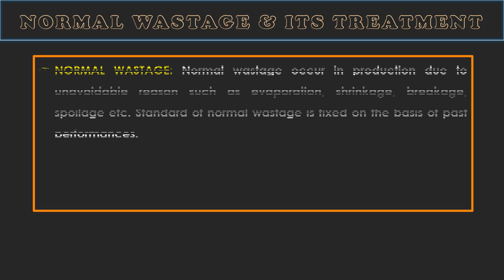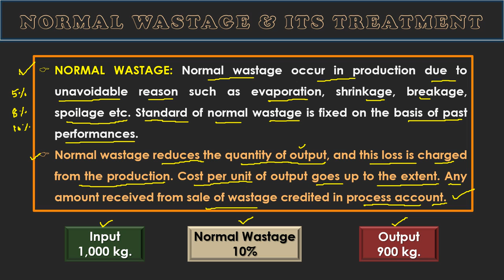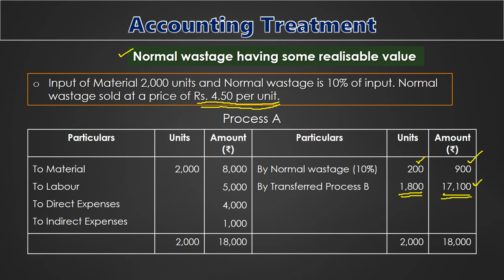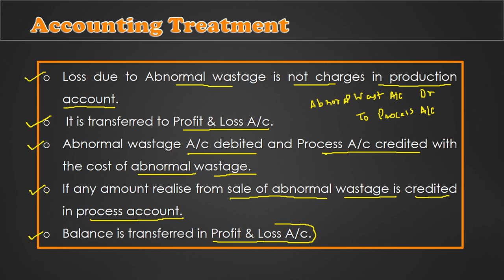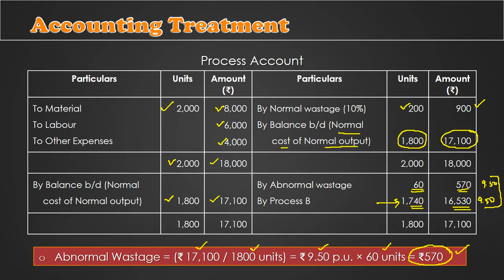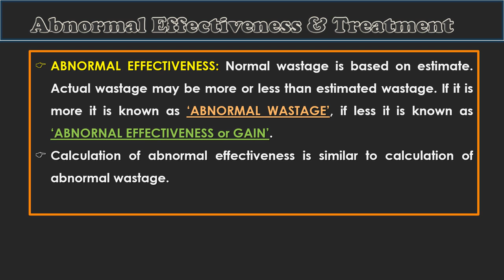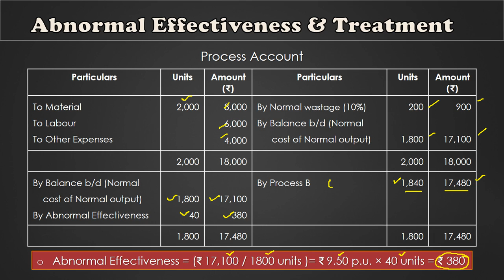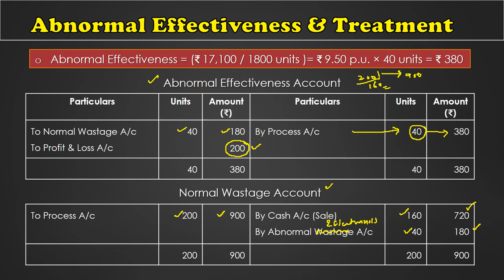Process Costing | Part-2 | Normal Wastage | Abnormal Wastage | Abnormal Effectiveness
In this video you will study following topics:
* Normal Wastage
* Abnormal Wastage
* Abnormal Effectiveness

Above topics are discussed with their accounting treatment with the help of numerical examples.

Watch first part of video to know about the basics of process costing and how to prepare process accounts.